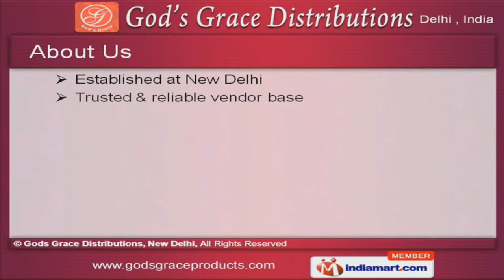New Year Organiser 2012 by Gods Grace Distributions, New Delhi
] Welcome to God's Grace Distributions, Manufacturer & Trader of Corporate & Promotional Gift Items. The company was established at New Delhi. Our State-of-the-art infrastructure & world wide distribution networks make us unique in the industry. Barclays, NTC & INDIA BULLS are some of our prestigious clients and we are supported by Spacious warehousing facility, Attractive designs and Assured Quality. We offer a wide gamut of Corporate Envelopes, Note Books & Conference Folders. Our Corporate Fancy Paper Bags, Corporate Tables & Office Items are a class apart. Corporate Yellow Writing & Gummed Cube Pads offered by us are in wide demand across the market. You can avail from us a qualitative range of Corporate Slam Books, Divine Series & Telephone Index. Our Diaries 2012 (Range -1, 2 and 3) are designed for optimal use, follow global formats, and contain essential details. Available with us in different designs and patterns, our diary 2012 range 4, 5 & New Year Organizers have earned high appreciation for their unique style.